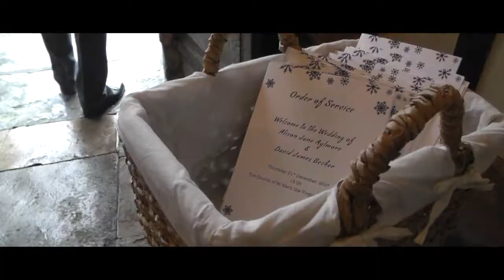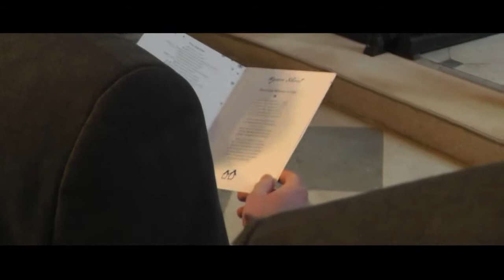David and Ali - A Wedding Video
Shot a lil wedding video for my brother and now sister in law. Give it a peek!